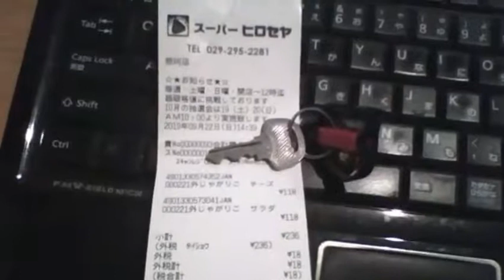【俺様のレシート紹介】茨城県那珂市 スーパーヒロセヤ那珂店 20190922 【ガーベージセクション】